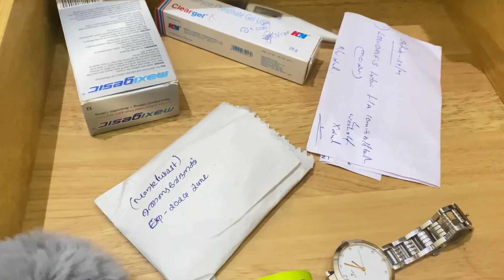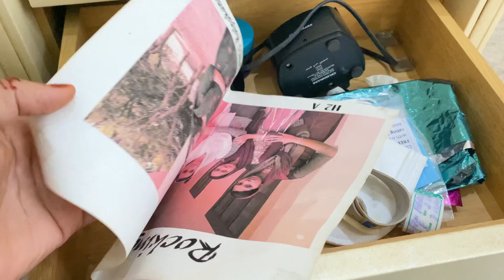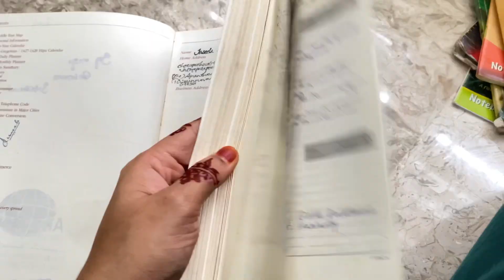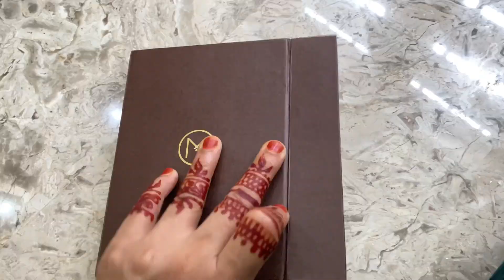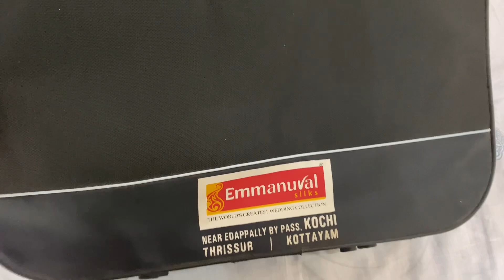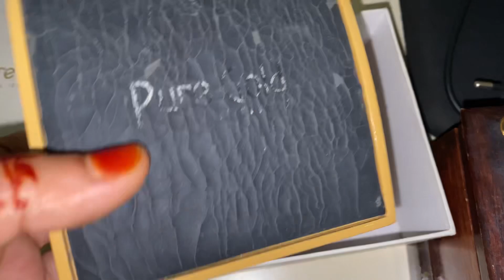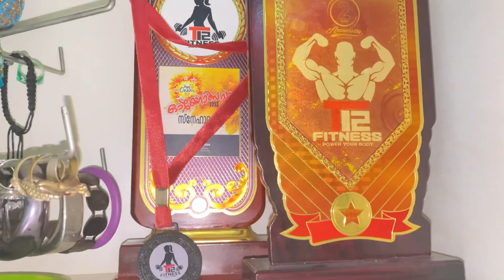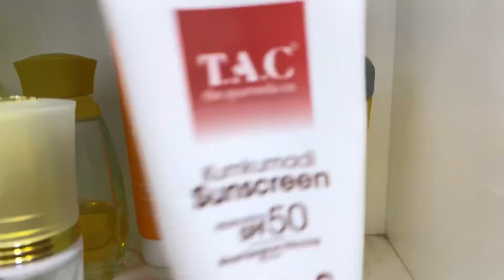വരൂ.. നമുക്കൊന്ന് എന്റെ റൂം കണ്ടിട്ട്‌ വരാം😂|What is in my Room | Malayalam Vlog| Jasla's kitchen